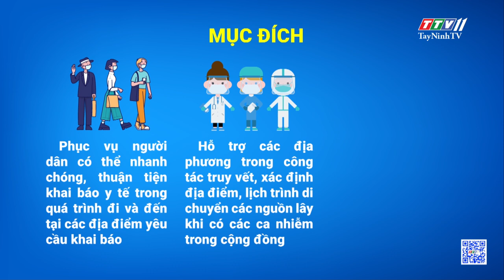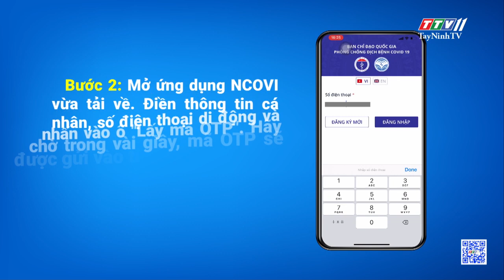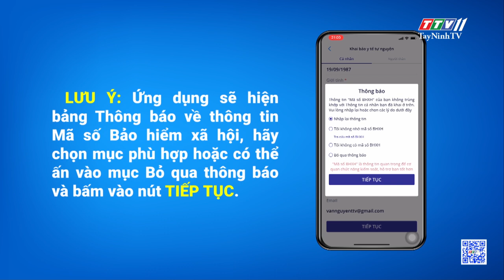Hướng dẫn khai báo y tế điện tử | THÔNG TIN DỊCH COVID-19 | TayNinhTV